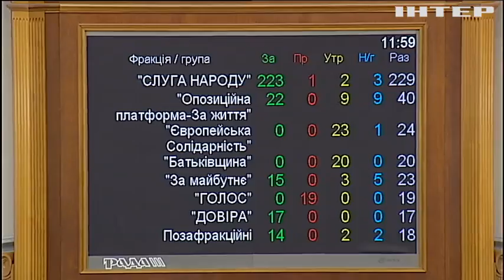Земельне питання: ОПЗЖ наполягає на проведенні всеукраїнського референдуму - Юрій Бойко